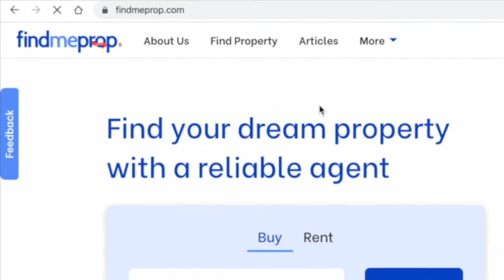FindMeProp - Search Engine and Property Listing Website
If you find yourself wanting to look at properties but are coming up short with options from your property agent or your own research, then FindMeProp is the right match for you!

FindMeProp is a search engine and listing website that gives you access to properties all over the world. And it caters to all your search and listing needs for properties for FREE!

That’s FindMeProp for your property search and listing needs!

FindMeprop! Your Property, Our Priority!